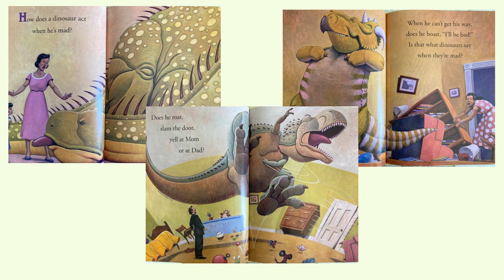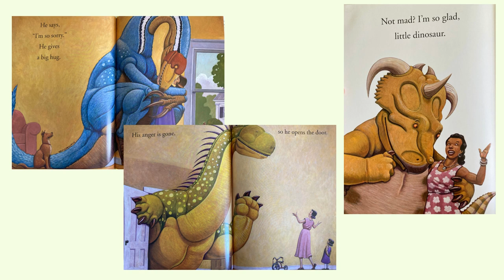Reading of "How Do Dinosaurs Say I'm Mad" by Elizabeth Spires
Save your voice and play this recording if your kiddo(s) love hearing the same books on repeat! A calm and relaxing read of "How Do Dinosaurs Say I'm mad." Perfect for bedtime or just to keep busy for a few minutes.